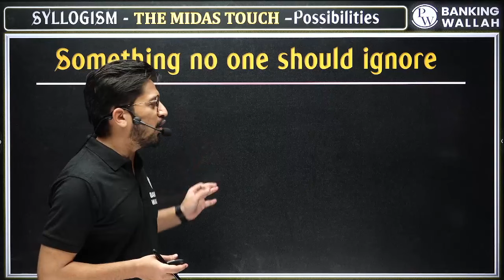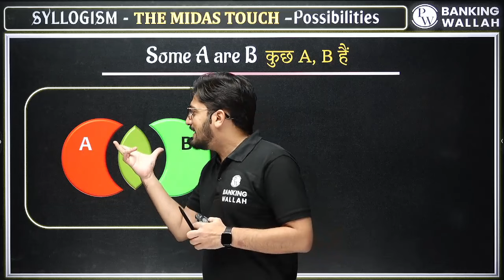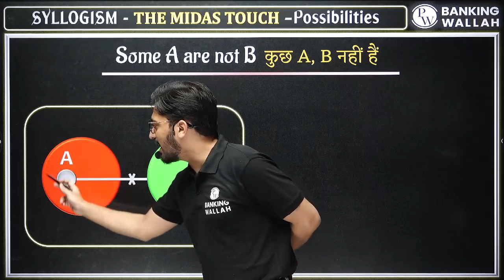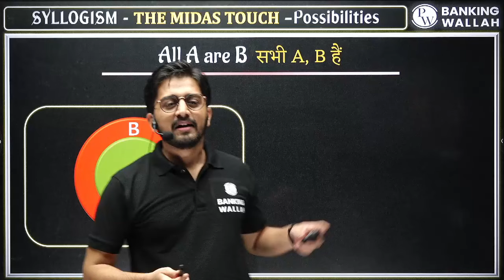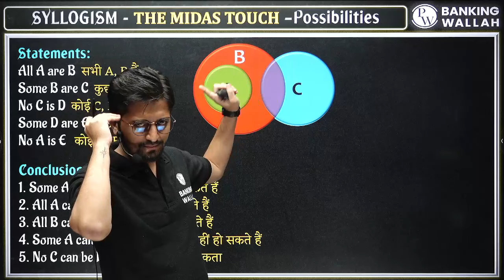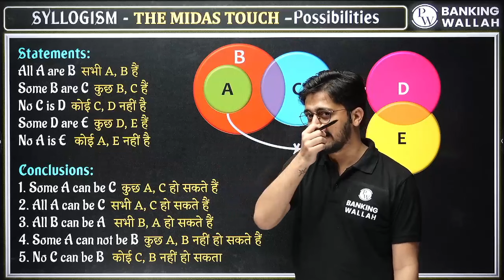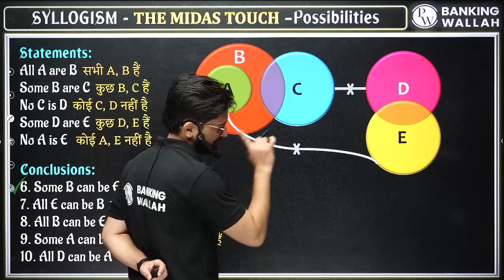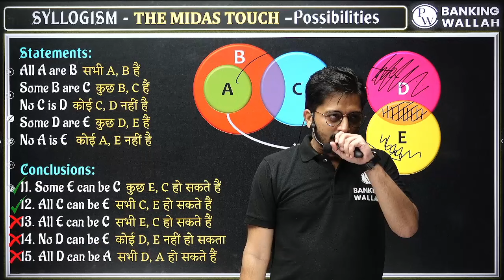Syllogism The Midas Touch || Basic to Advance || For All Banking Exam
Targeted Exams -
SBI PO Pre, SBI Clerk Pre
IBPS PO Pre, IBPS Clerk Pre
IBPS RRB PO Pre, IBPS RRB Clerk Pre
RBI Grade B Officer Phase 1
NABARD grade A officer phase 1
SEBI Grade A Officer Phase 1

🔴 New Series 100DaysMastery Banking Foundation Batch